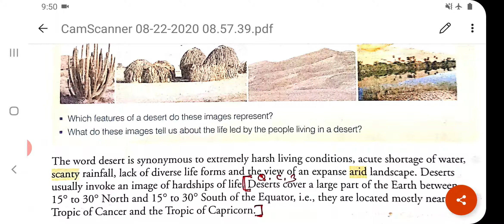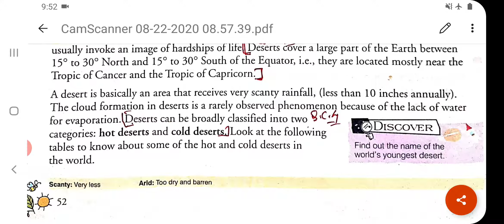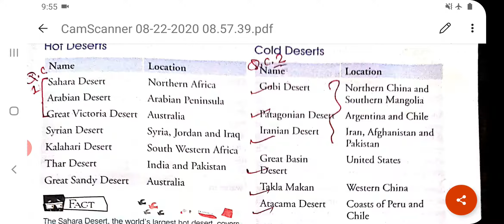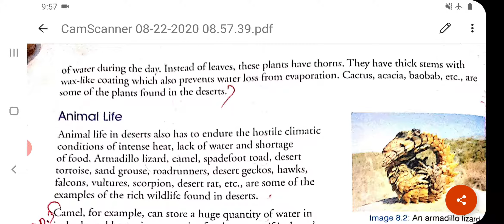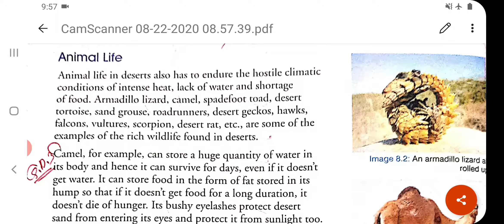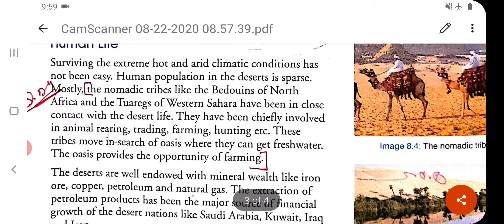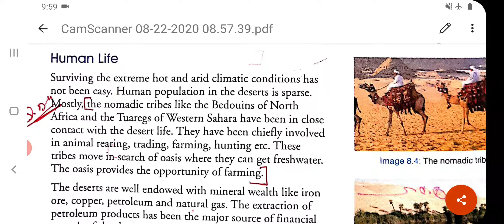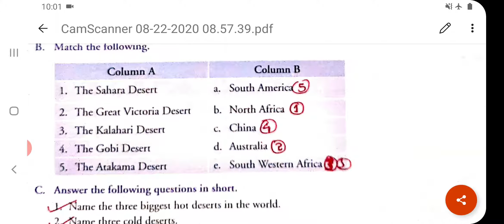Class 5th s.st chapter 8